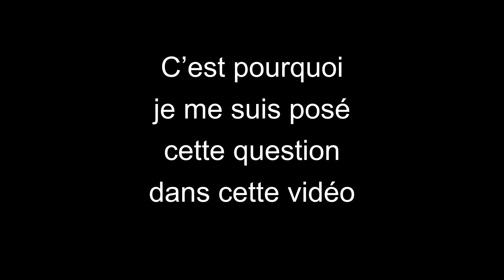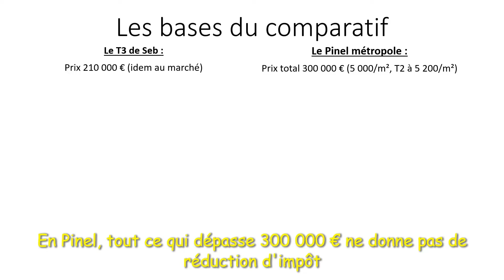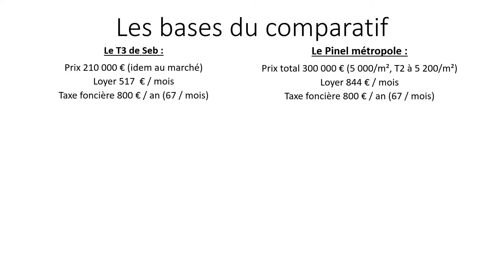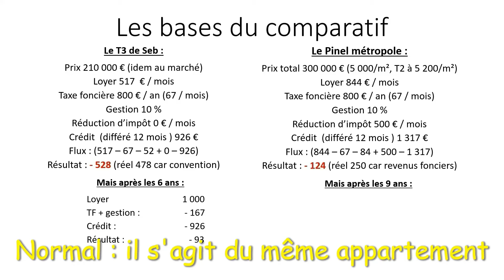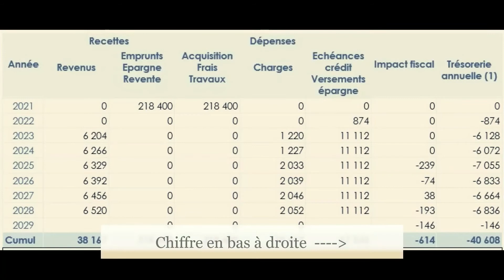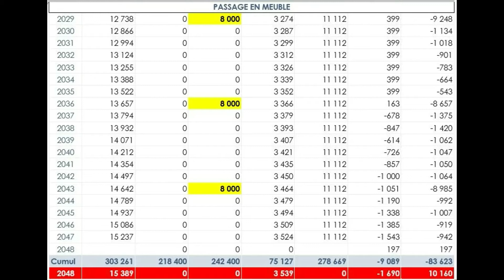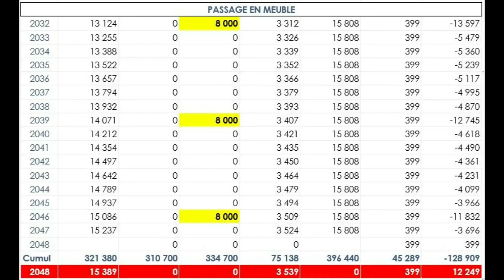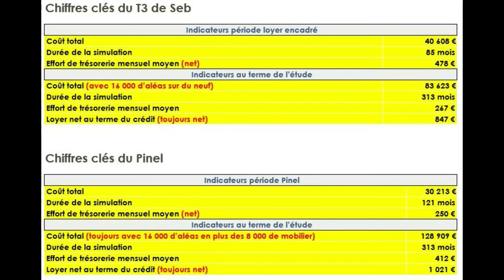Un comparatif choc : le T3 de mon associé face au même Pinel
La défiscalisation en loi Pinel est loin d'être la meilleure solution patrimoniale, sauf dans certains cas pour lesquels j'ai déjà mis en ligne des vidéos (Pinel DOM, à condition de bien connaître le marché immobilier local).

Je fais ici un comparatif qui va vous aider à réfléchir, puisque j'ai comparé le T3 vendu par Sébastien, mon associé, dans une précédente vidéo, au même logement en loi Pinel. Comme il est toujours difficile d'expliquer des choses techniques en vidéo (à moins de faire des vidéos d'une heure), si vous voulez  plus d'explications, vous pouvez me contacter par mail.